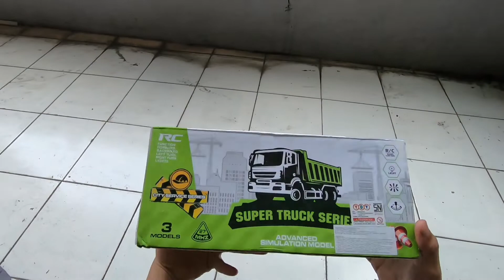Rc Car murah dan keren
rc car murah lagi nih, modelnya truck tangki harganya cuma 100 ribuan saja bro
performa lumayan ada lampunya juga...
keren lah pokoknya
sepertinya apa lebih jelasnya
simak video di atas
semoga bermanfaat...